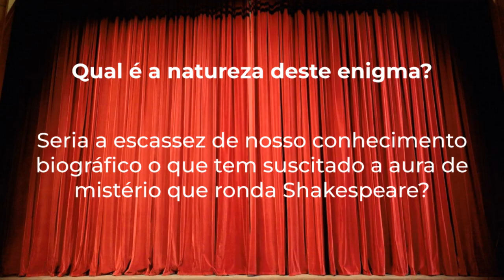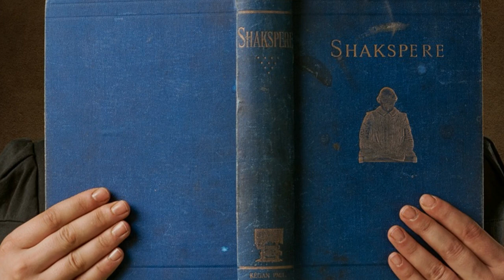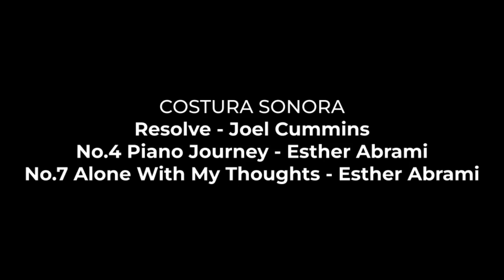Por que ler “A Arte Sagrada de Shakespeare. O Mistério do Homem e da Obra”?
“A Arte Sagrada de Shakespeare. O Mistério do Homem e da Obra” - Martin Lings
Nesta obra, o perenealista inglês Martin Lings aponta o teor esotérico das obras Hamlet, Otelo, Macbeth, Rei Lear e A Tempestade, do grande dramaturgo William Shakespeare.
Todo leitor esotérico sério sabe que existem diversos níveis de entendimento, partindo do sentido literal, passando pelo alegórico, chegando ao simbólico até penetrar no segredo último contido naquela expressão humana.
Nesta obra lançada pela primeira vez em 1984, MartinLings, nos dá um belíssimo presente ao nos apresentar as principais peças de Shakespeare sob a luz de um amplo contexto espiritual, nos mostrando a intrínseca preocupação de Shakespeare com a busca da realização espiritual plena, que é alcançada depois das muitas e difíceis etapas da alquimia interior.

Talvez nenhum outro livro sobre Shakespeare no mundo, possa nos proporcionar este entendimento.

Boa leitura!

Para comprar este livro entre em contato conosco pelo whatsapp , pelo e-mail , pelo ou pela Amazon, Mercado Livre e Estante Virtual.